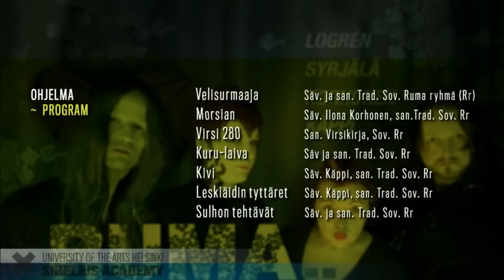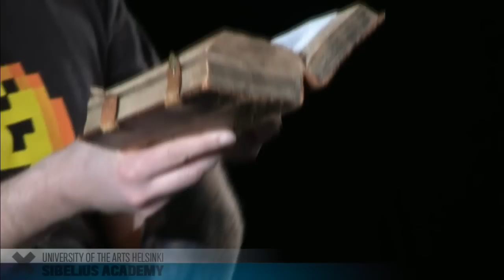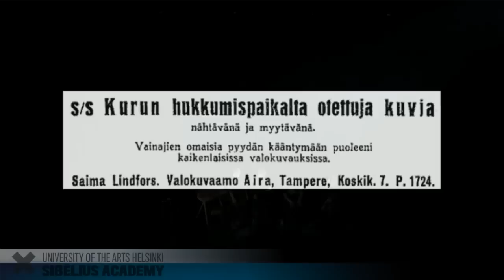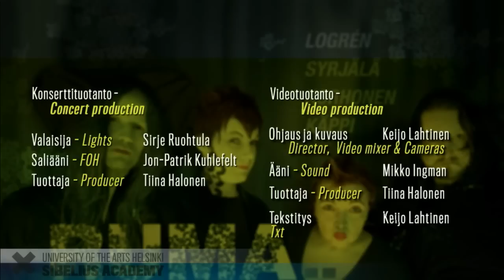Ryhmä RUMA by University of the ARTS HELSINKI - SIBELIUS ACADEMY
University of the ARTS HELSINKI - SIBELIUS ACADEMY presents Ryhmä RUMA

Tummia tarinoita ~ Dark Tales

Runolaulurapsodia Tummia tarinoita on näyttämölle rakennettu, esityksellisiä elementtejä sisältävä musiikillinen kokonaisteos.

Esitys koostuu erilaisista kansanlaulun lajityypeistä: eeppisestä runolaulusta, balladeista, arkkiveisuista ja omista sävellyksistä. Yhteisenä nimittäjänä ovat hurjat tarinat: sankarit, antisankarit, murhat, teloitukset ja tragediat.

The runo-song-rhapsody Tummia tarinoita (Dark Tales) is a staged work of music that contains performance elements.

The performance comprises various folk song genres: epic runo-songs, ballads, song sheets and the group’s own compositions. The common denominator is found in the fierce tales of heroes, anti-heroes, murders, executions and tragedies.

Helsinki Music Centre, BLACK BOX 12. Dec 2015  19:00 ~ 7pm (UTC/GMT+2)

ESIINTYJÄ ~ MUSICIAN

Ilona Korhonen   laulu ~ vocals
Pekko Käppi    jouhikko ja laulu ~ bowed lyre and vocals
Lassi Logrén    jouhikko, viulu ja laulu ~ bowed lyre, violin and vocals
Pauliina Syrjälä  kanteleet ja laulu ~ kanteles and vocals

Anu Välitalo   Animaatio, kuvat ~ Visual Animation, pictures

OHJELMA / PROGRAM:

Velisurmaaja   -   Säv. ja san. Trad. Sov. Ruma ryhmä (Rr)
Morsian   -   Säv. Ilona Korhonen, san.Trad. Sov. Rr
Virsi 280   -   San. Virsikirja, Sov. Rr
Kuru-laiva   -   Säv ja san. Trad. Sov. Rr
Kivi    -   Säv. Käppi, san. Trad. Sov. Rr
Leskiäidin tyttäret   -   Säv. Käppi, san. Trad. Sov. Rr
Sulhon tehtävät   -   Säv. ja san. Trad. Sov. Rr

Videotuotanto - Video production:

Video, Video effects  Keijo Lahtinen
Ääni - Sound Mikko Ingman
Saliääni - FOH Jon-Patrik Kuhlefelt
Valaisija - Lights Sirje Ruohtula
Tuottaja - Producer Tiina Halonen